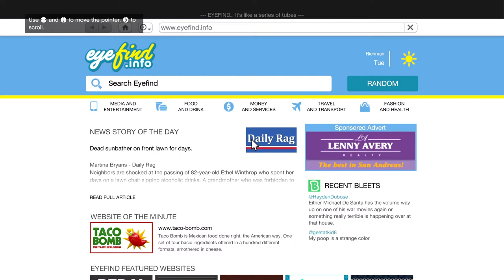Grand Theft Auto V Walkthrough Gameplay Part-32 MOVIE PREMIERE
Grand Theft Auto 5, also known as GTA 5 or GTA V, is an action-adventure video game developed by Rockstar North and published by Rockstar Games. The game is composed of elements from driving and action-adventure games, and features open world gameplay, in which players can interact with the game world at their leisure. The game is set within the fictional state of San Andreas, which is based on Southern California. Within San Andreas are the fictional city of Los Santos (based on Los Angeles) and an open countryside area. The single-player story is told through three player-controlled protagonists whom the player switches between—Michael, Trevor and Franklin—and the story follows their efforts to plan and execute six large heists to accrue wealth for themselves. Michael is a retired professional bank robber, who after making a sweetheart deal with FIB, returned to the life of crime. Trevor is the loose cannon in this story, who is also a long time best friend of Michael's and a hot-head psychopath as well. Last but certainly not least, we have Franklin, a young and grim repo man who has a large amount of experience behind the wheel, but no real experience to crime until he meets Michael while he was trying to get a hustle.Other main characters include Amanda De Santa, Michael's wife; Jimmy De Santa and Tracey De Santa, Michael's children; Lamar, Franklin's friend; Ron, Trevor's paranoid friend; and Simeon Yetarian, Franklin's employer. New activities have also been added, such as yoga, triathlons, jet skiing, base-jumping, tennis, a full-fledged golf, and scuba diving.
New Characters include: Michael, Trevor Phillips, Franklin, Jimmy, Amanda, Chop, Tracy, Ron, Michael's Therapist, Floyd, Wade, Simeon Yetarian, Lamar, Brad, Lester, Vasquez, Tao, Casey, Fabien LaRouche. New locations include: Alamo Sea, Blaine County, Downtown Los Santos, Grapeseed, Little Seoul, Los Santos, Mount Chiliad, Rockford Hills, South Los Santos, Vespucci Beach, Vinewood.